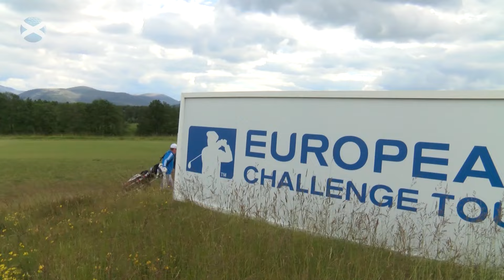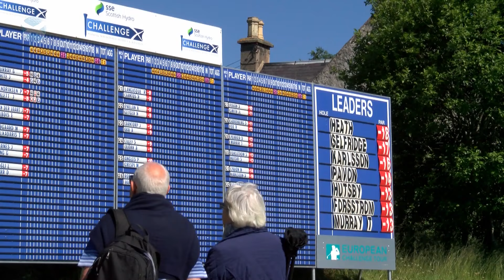Scottish Golf / Bounce Sport: Am to Pro Partnership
Scotland’s leading amateur golfers are enjoying the chance to gain valuable European Challenge Tour experience, thanks to a new support package designed to smooth the transition of young players to the professional ranks.